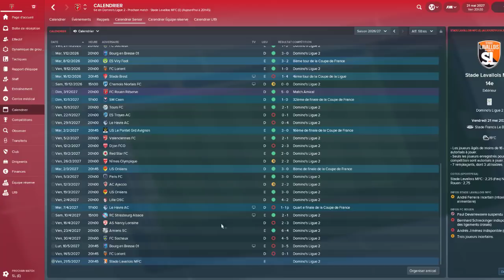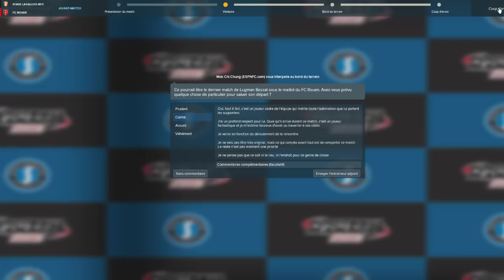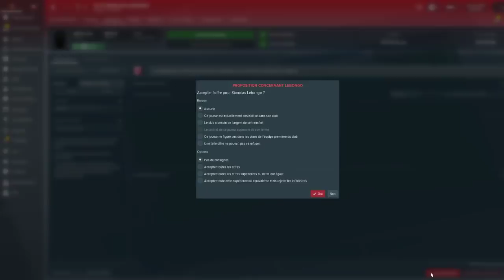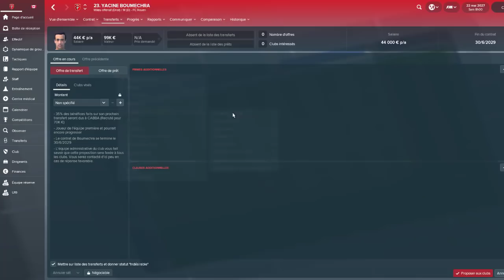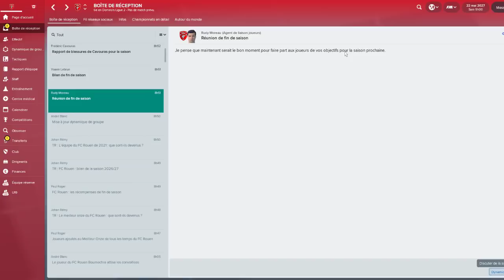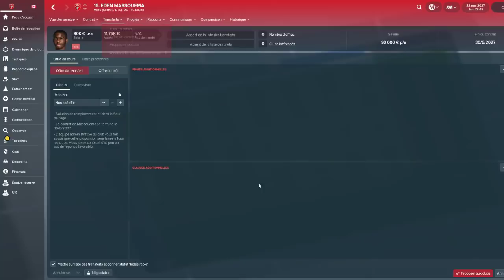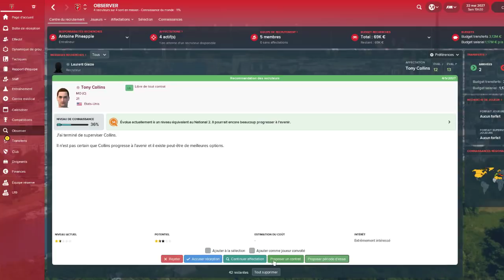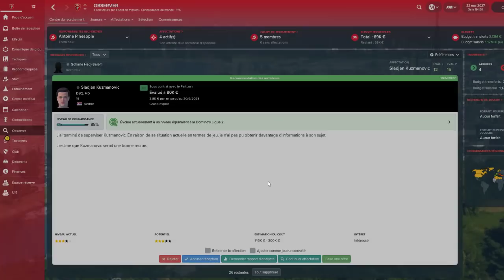CARRIERE FC ROUEN S10 #41 | FOOTBALL MANAGER 2018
A la reconquête de la Gloire perdue !

On ce retrouve pour une carrière en alternance avec celle de L'OL avec le Fc Rouen !
Club de National 3 (5ème div) n'a pas toujours connut les fin fond des divisions françaises..
Non ce club mythique de Rouen a passé la plupart de son existence en D2 voir D1 Française !
Mais comme de nombreux clubs , suivez mon regards vers la Corse .. , ils ont été victime des problemes financier!
D'où cette place imcomprehensible en 5eme div Française ..
Mais Aujourd'hui Pineapple accompagné de son staff d'abonnés vont tenter de redresser ce club et le remettre a ça place !

Saison 1:
Champion de National 3 Normandie (CFA2)
32eme de la coupe de France (vs Angers)

Saison 2:
8eme de National 2 ( CFA )
16eme de final de la coupe de France (vs Auxerre)

Saison 4 :

Saison 5 :
8eme de National
5eme tour de coupe de France (c. Avranche Mont Saint Michel )